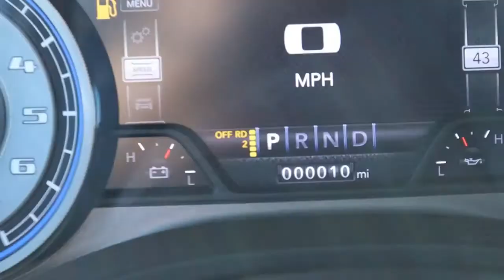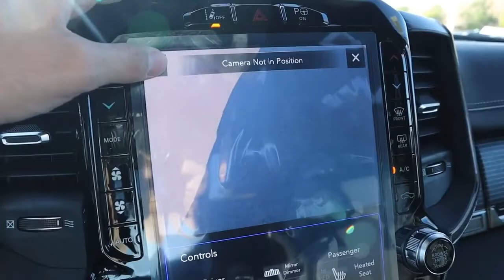RAM 1500 Limited 2020 tem motor turbodiesel de 264 CV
Lançada há pouco tempo nos EUA, a RAM 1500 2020 tem um visual ainda mais luxuoso e sofisticado, devendo chegar na versão Limited e quem sabe até a Laramie.

Nessas duas, o aspecto exterior vem com muitos cromados e faróis de LED bem expressivos. Com porte robusto, a RAM 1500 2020 tem enormes rodas de alumínio cromadas, assim como seus para-choques. Nos EUA existe a versão Rebel, mais radical e que não deve ser oferecida por aqui.

A RAM 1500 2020 deverá chegar com motor italiano, o VM Motori V6 3.0 EcoDiesel, mas atualizado em relação ao anterior, que entregava 240 cavalos. O novo traz 264 cavalos a 3.600 rpm e 66,3 kgfm a 1.600 rpm.

Equipada com transmissão automática de oito marchas e tração nas quatro rodas, ela terá sua capacidade de carga elevada para uma tonelada por causa de nossa legislação. A RAM 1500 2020 EcoDiesel ainda é capaz de puxar 5.657 kg.

Entre os itens de destaque, painel e guarnições em madeira, bancos em couro, multimídia Uconnect com tela de 12 polegadas, Android Auto e Car Play, sistema de som Harman Kardon com 19 alto-falantes, rodas aro 20 polegadas, suspensão pneumática, carregamento indutivo de smartphones, controle de cruzeiro adaptativo, leitor de faixa, etc.